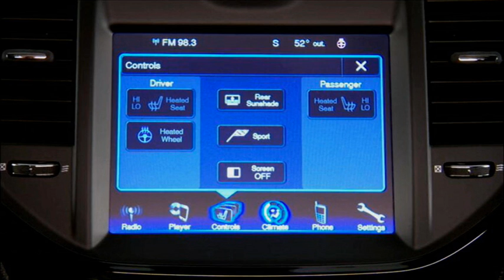Volant de direction chauffant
Chrysler 300 2013 : volant de direction chauffant